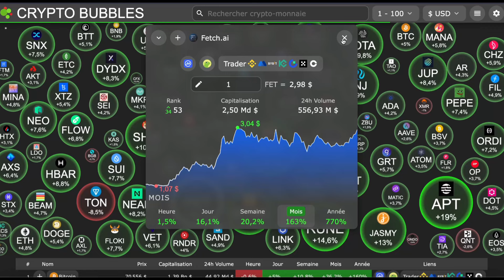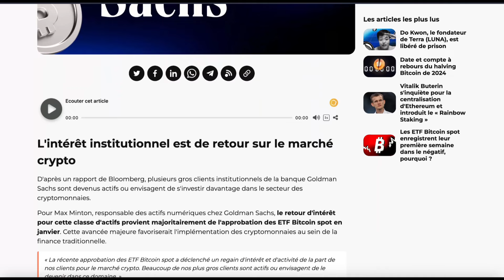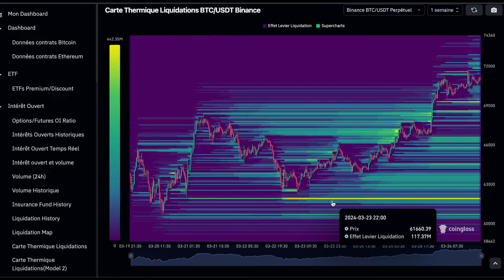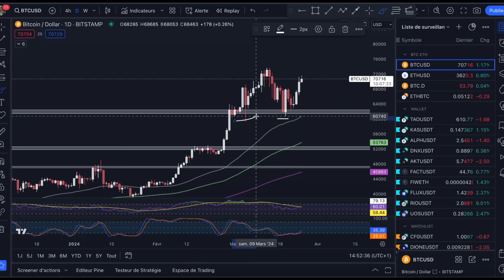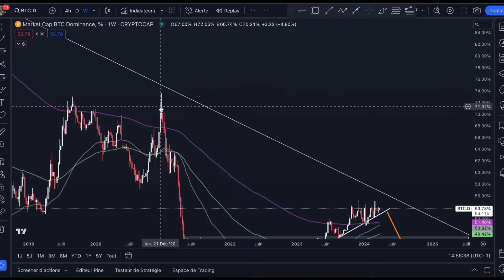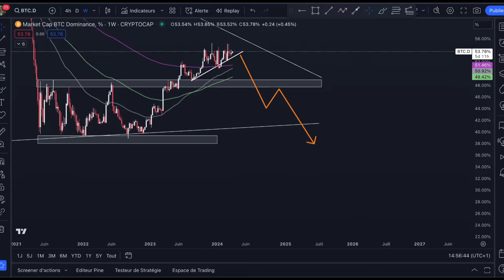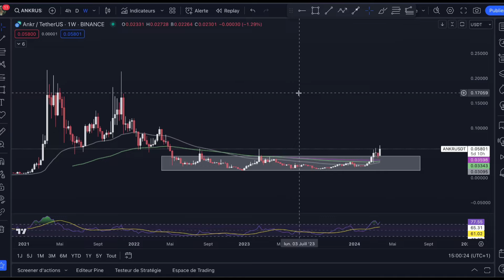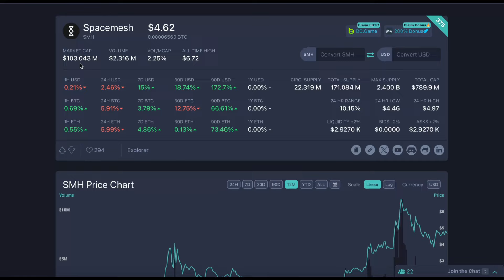🎯🎯 BITCOIN : DANS LE DROIT CHEMIN ! (La suite pour les prochaines semaines)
News du marché et quelques analyses graphiques
Cette vidéo n'est pas un conseil en investissement